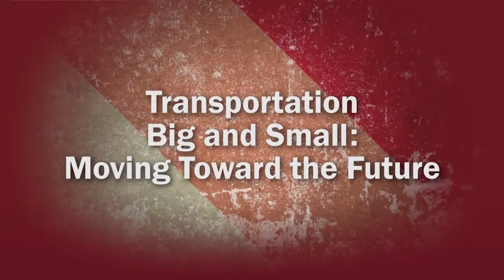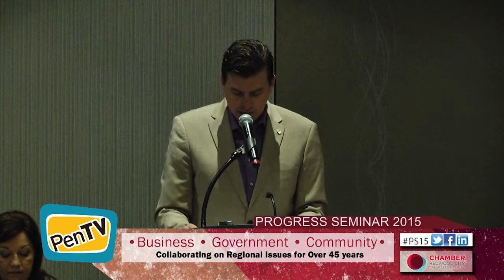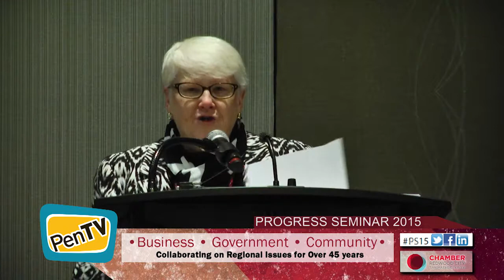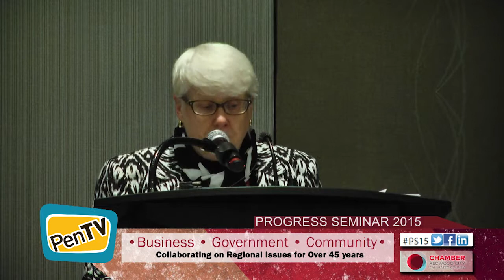2015 Progress Seminar Keynote # 1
The 2015 Progress Seminar invited San Mateo County's Local Business, Government, and Community leaders to take a weekend retreat in Monterey and brainstorm on community issues. This is the open general session of the seminar.

With Seminar 46 Co-Chairs:
California Assemblymember Kevin Mullin
San Mateo County Supervisor Carole Groom
Redwood City Vice Mayor Rosanne Foust

Welcome: Gino Gasparini, 2015 Chairman of the Board, Redwood City - San Mateo County Chamber of Commerce

"San Mateo County: Our Past & Present" Supervisor Carole Groom, President of the Board, San Mateo County Board of Supervisors

California Senator Jerry Hill